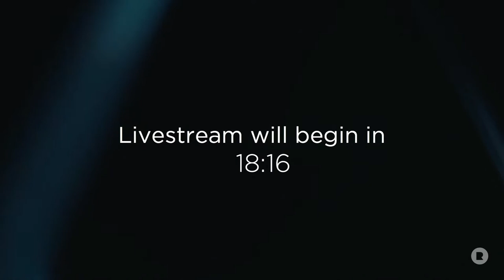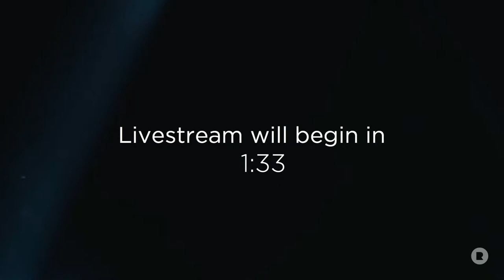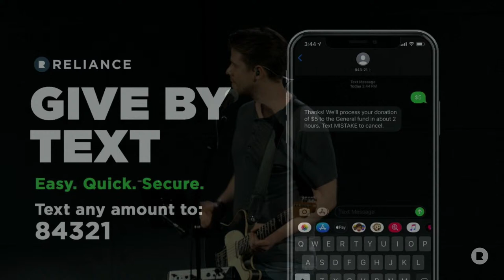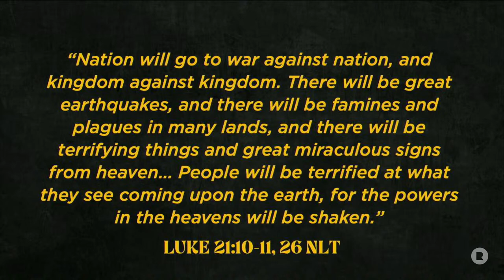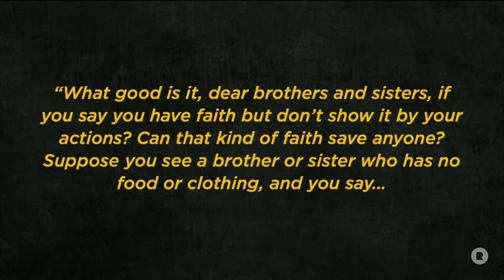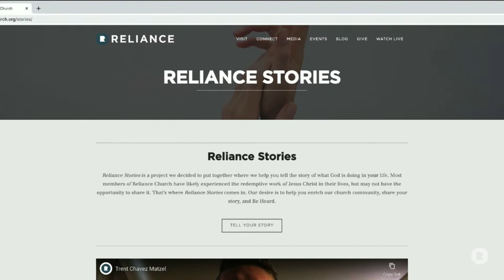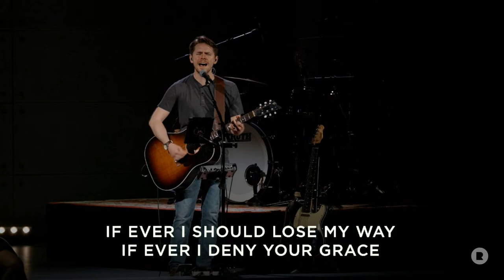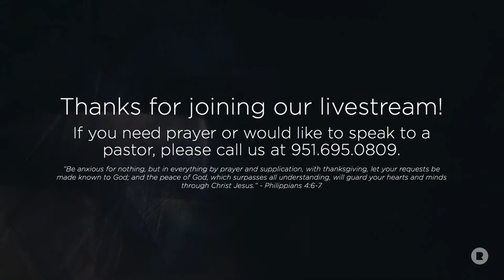Weekend Service Livestream